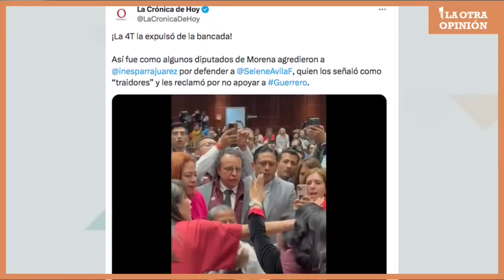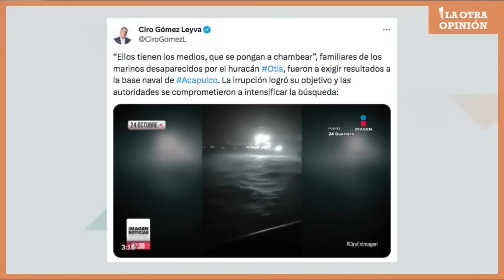La 6ta visita de AMLO a Badiraguato